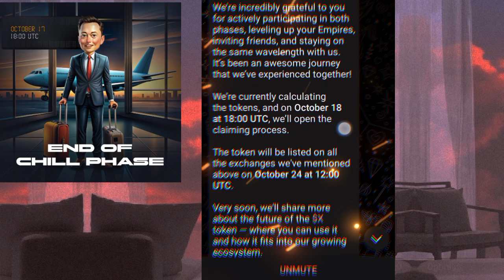musk empire token claimed time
@sanitatube2127🚩 The Chill Phase has ended

We're incredibly grateful to you for actively participating in both phases, leveling up your Empires, inviting friends, and staying on the same wavelength with us. It’s been an awesome journey that we’ve experienced together!

We’re currently calculating the tokens, and on October 18 at 18:00 UTC, we’ll open the claiming process.

The token will be listed on all the exchanges we've mentioned above on October 24 at 12:00 UTC.

Very soon, we'll share more about the future of the $X token — where you can use it and how it fits into our growing ecosystem.